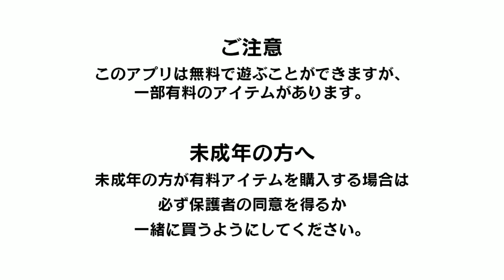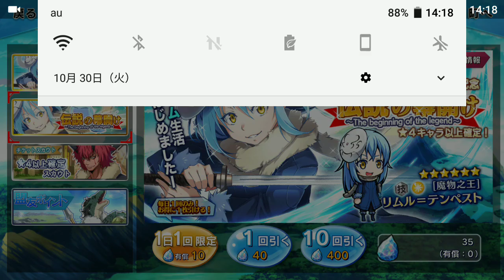【新作】転生したらスライムだった件 ～魔国連邦創世記～ 面白い携帯スマホゲームアプリ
↓ダウンロード（Download）はこちら↓
android

原作4億PV＆シリーズ累計650万部突破！
好評連載中の大人気異世界ファンタジー
タイトル初、ついにゲーム化！！

【転生×建国×バトル×RPG=！？！？】
ある日普通の人間がスライムに転生！？
原作そのままに異世界でスライムが
成り上がる！！
簡単操作の痛快アクションRPG！

【原作の人気キャラが大活躍！！】
リムルが！ベニマルが！シュナが！
原作・転スラのおなじみのキャラ達が
ズラリ勢揃い！！！

【目指せ！魔国連邦（テンペスト）！】
スライムはゲームの中でも町づくり！
仲間たちとの絆が強くなればなるほど
町も進化する！！
新しい施設が建設されて町がどんどん
発展していくぞ！
ゴブリン村から、目指せ！魔国連邦
（テンペスト）への道！